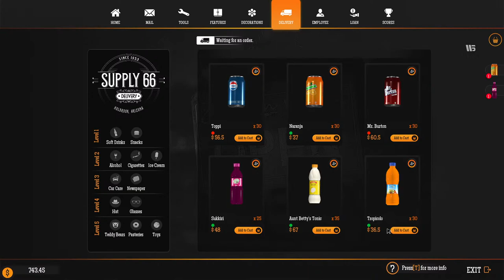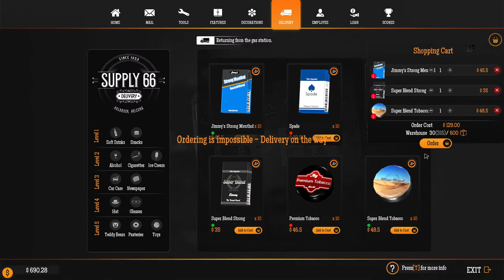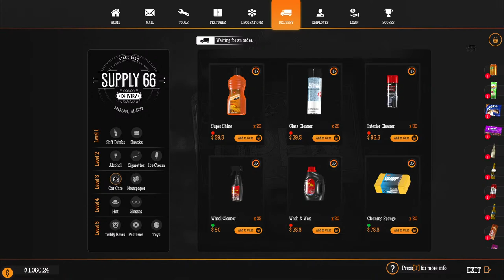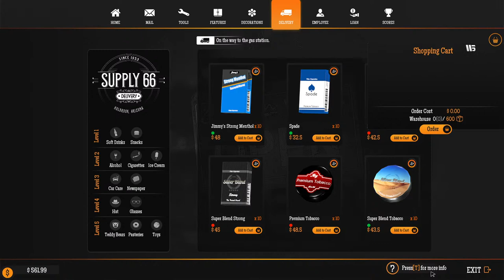LETS PLAY GAS STATION SIMULATOR TODAY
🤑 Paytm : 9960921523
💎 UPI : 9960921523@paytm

𝐏𝐂 𝐒𝐏𝐄𝐂𝐒

GPU: GEFORCE 1060 GTX

Memory: 16 RAM G.SKILL RIPJAW

Motherboard : ASUS Prime X470-PRO

SSD:SAMSUNG M.2 EVO 860 250 GB

HDD: 1 TB WD

Cabinet: COOLERMASTER

Cooler: 12O ML LIQUID COOLER COOLER MASTER

Monitor: BENQ XL2411P

Gamepad: STEEL SERIES

Mic: Redgear Shadow Vox Gaming Microphone